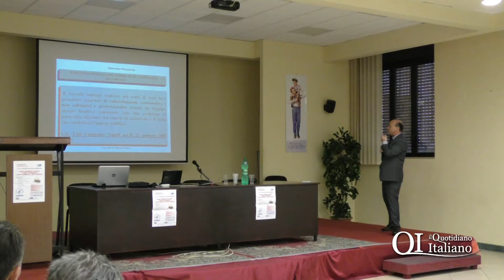Maurzio Danza docente di diritto del lavoro su prelievi fatti in privato da infermieri pubblici